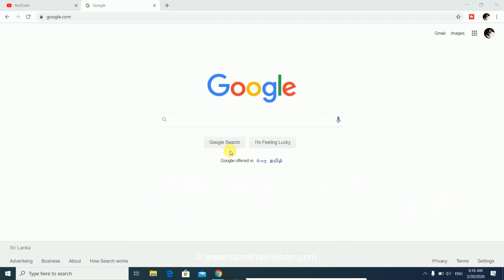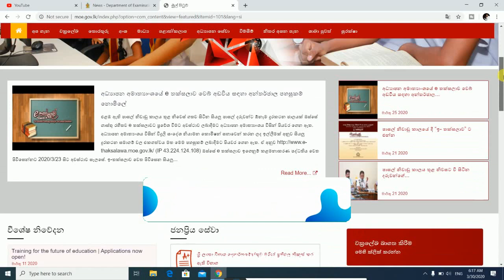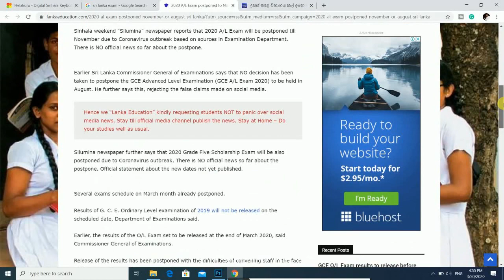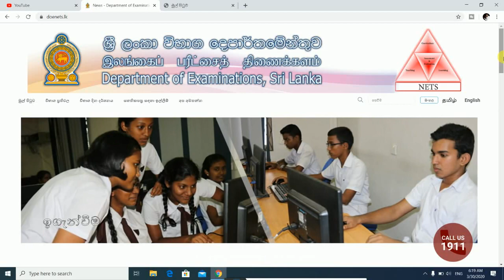2020 A/L Exam postponed to November ?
Sri Lanka Education Ministry says that NO decision has been taken to postpone the GCE Advanced Level Examination (GCE A/L Exam 2020). Exam will be held in August as usual. Ministry rejecting the false claims made on social media.

Sinhala weekend “Silumina” newspaper reports that 2020 A/L Exam will be postponed till November due to Coronavirus outbreak based on sources in Examination Department. There is NO official news so far about the postpone.